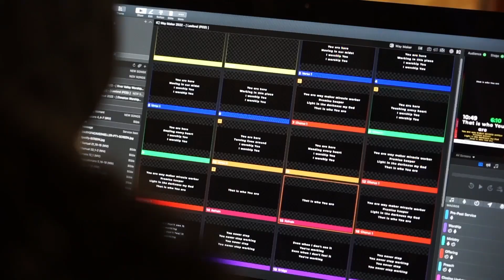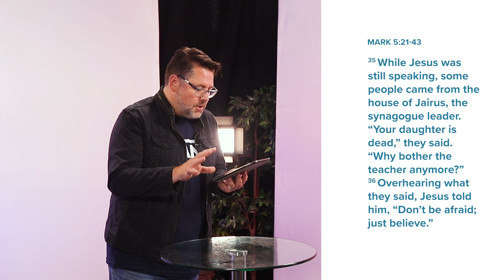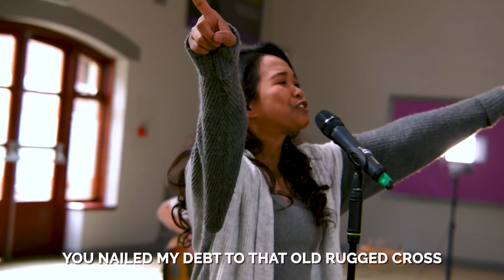Questions Jesus Asked: "Who Touched Me?" | Chris Denham | C3 YRKS Online 4-9-22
Featuring worship from our Creative Team and a message from our Lead Pastor, Chris Denham.

C3 YRKS is a Christian church of all ages meeting across Yorkshire, with gatherings in Leeds, York, in groups and online. Our vision as a church is to help people become disciples of Jesus. We do this by recognising that our Hope is Jesus, our way is discipleship, our strength is in community and our mission is to love.

For more information about us and our service times and locations - check out our

TIMELINE:
INTRO 0:00
TITLES 0:27
MESSAGE 1:03
HOMECOMING 23:21
OUTRO 31:06
GIVING DETAILS 31:45